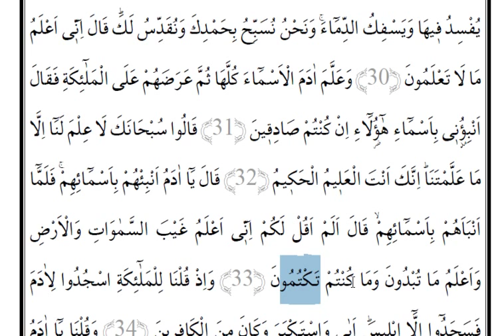Dil Bilgili Meal Dersi (Cüz 1,Sayfa 5)